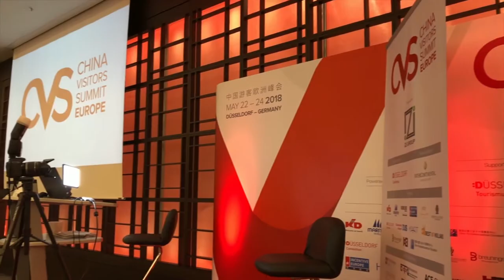China Visitors Summit Dusseldorf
The China Visitors Summit for the past ten years has been bringing together highly qualified Chinese travel buyers with global travel suppliers in one to one pre-scheduled meetings.  The CVS is not a FAM trip, rather the buyers must apply to join, prove they are making €500,000 of business in the CVS host region, plus pay a registration fee and  their air tickets to join, typically more than €2500 each.  Suppliers can pick and choose the buyers they want to meet – so you can design the CVS experience to meet your needs for leisure, MICE, corporate and specialty travel buyers.